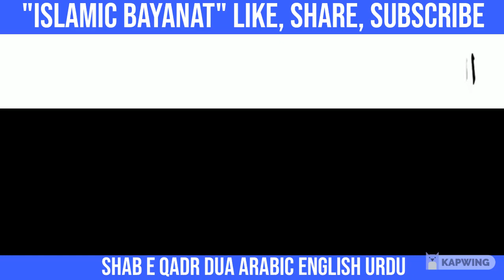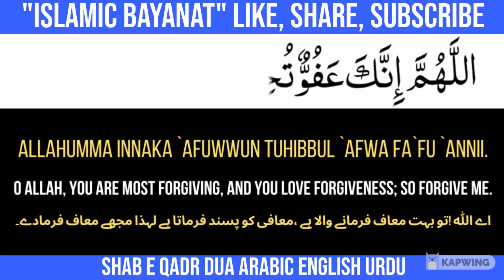Shab e Qadr Ki Dua Status Urdu Hindi Arabic English Repeated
Islamic Bayanat YouTube Channel Presentation.

Topic : Shab e Qadr Ki Dua Status Urdu Hindi Arabic English Repeated

Audio Credit : Maidah Learning Channel

JAZAKALLAH.